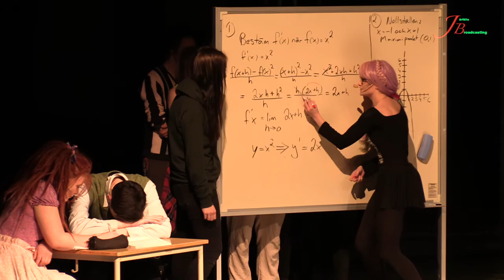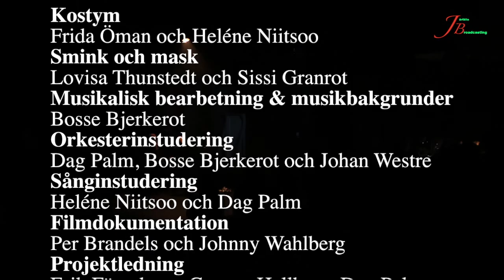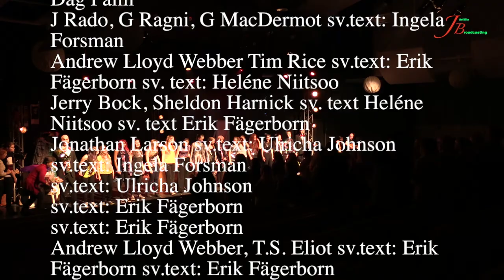Musikalen Musikalen, Mälargymnasiet (Järfälla gymnasium) 6-13 februari 2016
Musikalen Musikalen var den 10:e stora musikalproduktionen på 20 år på Mälargymnasiet (fd Samgymnasiet, fd Jakobsbergs gymnasium). Musikalen berättar vår historia med musik bla från våra uppsättningar av Jesus Christ Superstar, Grease, Hair, Rent, Fame och Cats. Förutom härliga insatser av musik-och bildesteter skrevs manus av Gunnar Hallberg (med bearbetning av Erik Fägerborn), regi av Erik Fägerborn och Sissi Granrot, musikalisk ledning av Dag Palm, Bosse Bjerkerot och Helene Niitsoo, scenografi och hemsida Mia Forsberg och ljud, ljus samt filmproduktion av Per Brandels.